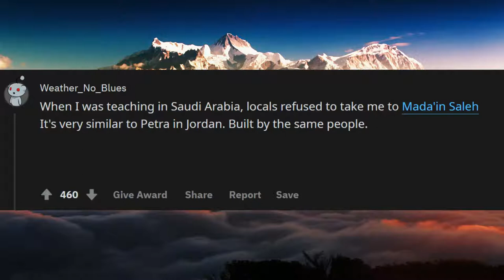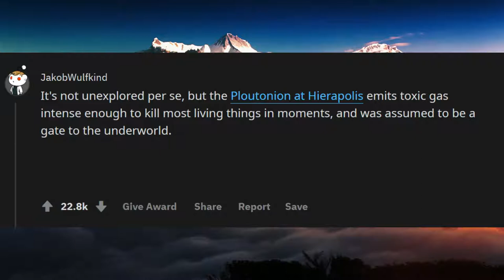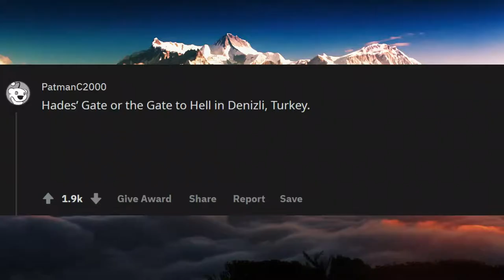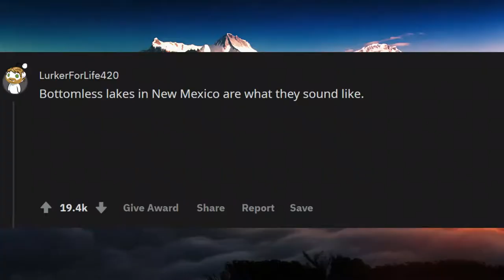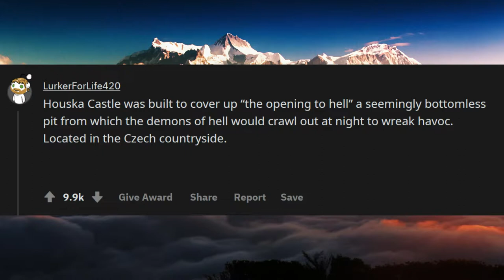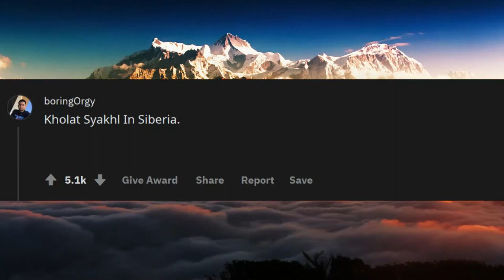WHAT PLACES ON EARTH ARE SO SCARY, THEY'RE UNEXPLORED? R/Ask Reedit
Unsolved
mysteries
Unsolved mysteries
mysteries unsolved
Mystery
mystery
mystery box
 WHAT PLACES ON EARTH
mystery package
mystery shopping
mystery of the disappearance of cody dial
mystery ke
mystery girls
mystery of love
mystery movie
mystery music
mystery queen
mystery,
martin mystery
adventure mystery
martin mystery
mystery movies
mathematical mystery tour
mystery
mystery leopard
sharkboy mystery mission,
sprmysteryman
mysterymanplayz
mystery 13
mystery esc
mystery  be cool scooby doo,
mystery skulls
battlefield  mystery
anime ep mystery
mystery meat
mystery girl
world warmystery
mystery roblox
mystery decals
sims  mystery
murderer mystery
mystery decals in a row
3 mystery riddles
mystery lane berwick maine
mystery decals
mystery eggs
sims mystery
stuff
stuff dog
stuffing box
assembly drawing
stuff for free
stuffed
stuffing
stuffed burger
stuffy nose
stuffed animals
stuff again
stuff with scout fly
staff academy
psn stuff
random stuff
mcpe stuff,
minecraft stuff,
hero stuff
staff 13,
staff mineplex,
staff griefed,
bk staff
the ghost
the best
the canterville
 ghost class

abandoned places
abandoned places in kentucky
abandoned oregon
abandoned places in oregon
200 years of varnish removed from a painting
abandoned places in south carolina
abandoned
abandoned chicago
abandoned illinois
abandoned chicag
oregon abandoned places
2122 north clark street
abandoned ohio
synagogue tunnel
abandoned places in illinois
nephilim